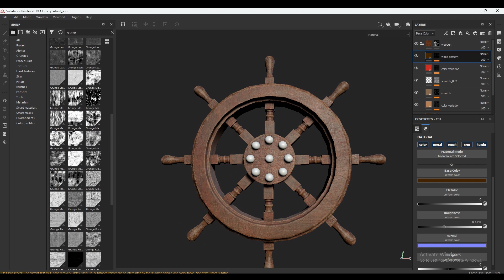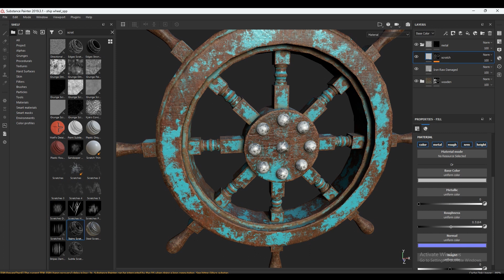Ship wooden wheel Texturing Tutorial Trailer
Hi guys that's our new video. its a timelape video of old Wooden Round Table  3d prop that textured in substance painter. If you want to learn full process that how to get this old metal look in your 3d models so check out full tutorial click on the link.